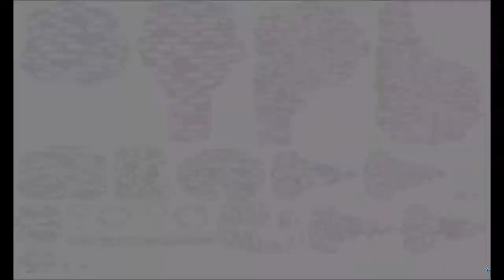SPORE | НостальG #10 | [RETRO GAME] [HD] [RU]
Рубрика Ностальгия - НостальG - новая рубрика по старым добрым играм, которые многие забыли, а они стоят нашего внимания! Предлагай в комментариях next игру на обзор!